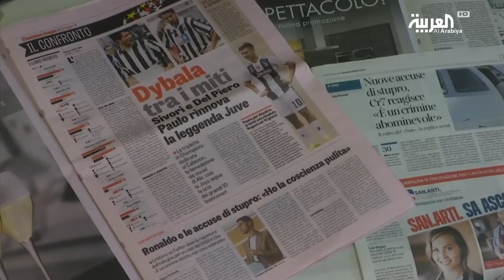تراجع أسهم يوفنتوس بعد فضيحة رونالدو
ـــــــــــــــــــــــــــــــــــــــــــــــــــــــــــــــــــــــــــــــــــــــــــــــــــــــــــــــــــــــــــــــــــــ